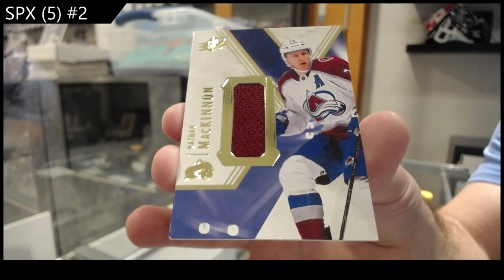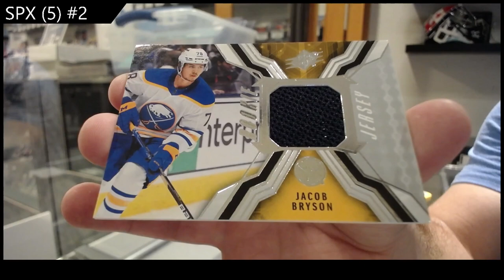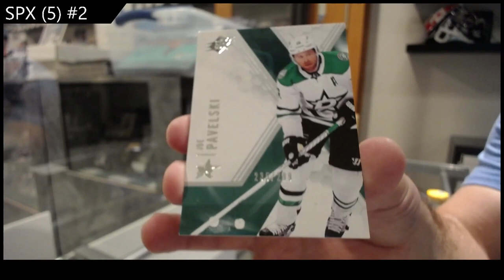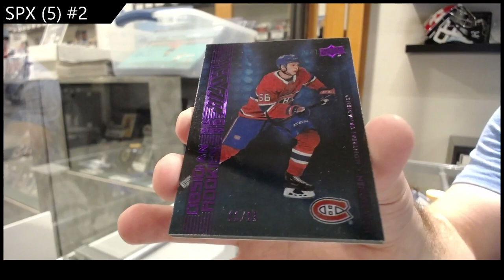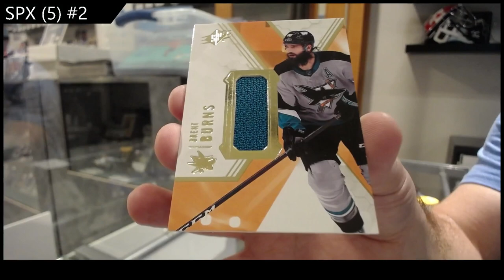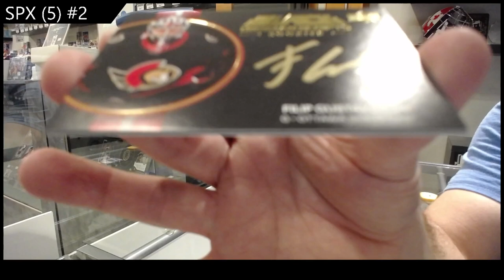21-22 Upper Deck SPx 5 Box Break - C&C GB #19,498